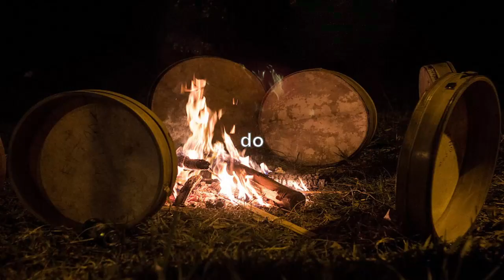As Origens do Bomba meu Boi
"Bomba Meu Boi" é uma celebração vibrante e cheia de vida que captura a essência do folclore brasileiro! Neste vídeo, mergulhamos na cultura popular através dessa manifestação cultural única, explorando suas raízes, o significado por trás das danças, músicas e fantasias. Conheça a história e a tradição do Boi Bumbá, e deixe-se encantar por essa festa que une gerações e emociona o Brasil inteiro!